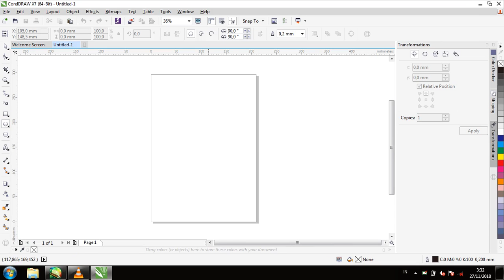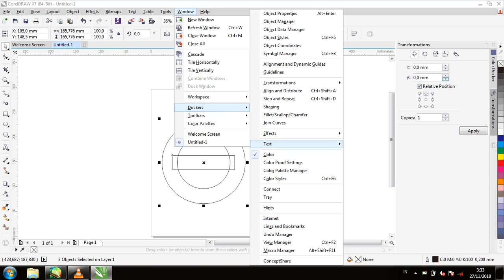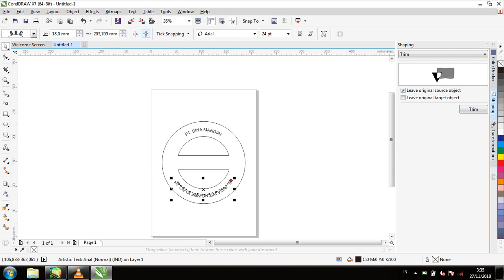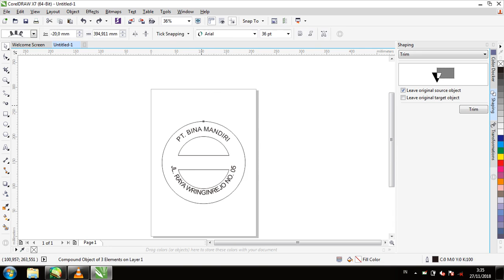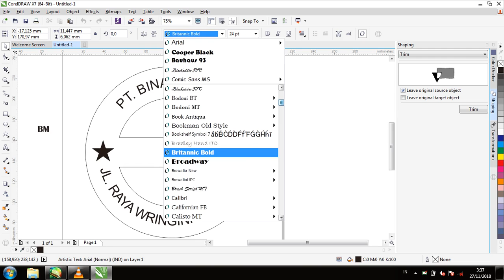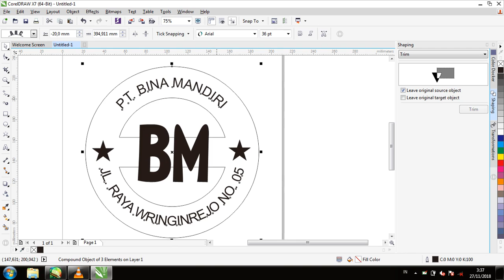Tutorial Membuat Desain Stempel Sederhana untuk Pemula dengan Corel Draw X7